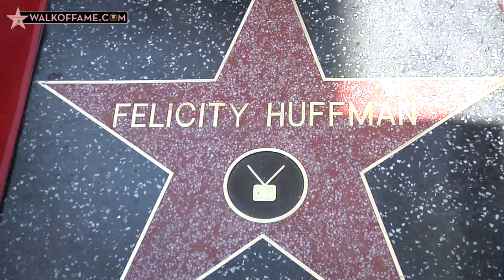FELICITY HUFFMAN AND WILLIAM H. MACY HONORED WITH RARE DOUBLE STAR CEREMONY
Actress Felicity Huffman and her husband actor William H. Macy were honored with the 2,463rd and 2,464th Stars on the World Famous Hollywood Walk of Fame in a rare double ceremony, March 7, 2012, in Los Angeles.